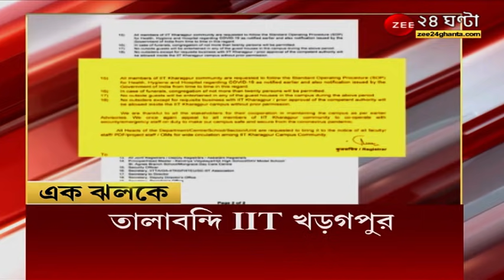মালবাজারে হাতির হানা, জখম বধূ অন্যদিকে মালবাজারে মানবাড়ি চা বাগানে ফের খাঁচাবন্দি চিতাবাঘ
মালবাজারে হাতির হানা, জখম বধূ অন্যদিকে মালবাজারে মানবাড়ি চা বাগানে ফের খাঁচাবন্দি চিতাবাঘ, খাঁচার মধ্যে দাপাদাপি করার জেরে মুখে আঘাত লাগে